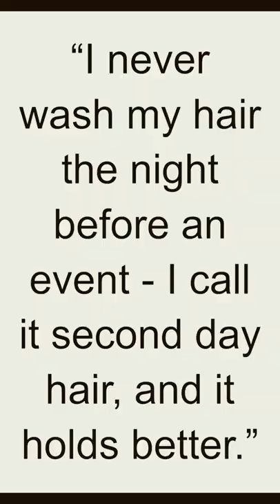Quote - Deborah Ryan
Debby Ryan, whose full name is Deborah Ann Ryan, is an American actress and singer. She was born on May 13, 1993, in Huntsville, Alabama. Ryan gained prominence through her role as Bailey Pickett on the Disney Channel series "The Suite Life on Deck."

Ryan began her acting career at a young age, appearing in various commercials and guest roles on television shows. However, it was her role as Bailey Pickett, a smart and resourceful teenager on the cruise ship-based series "The Suite Life on Deck" (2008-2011), that brought her widespread recognition and popularity among young audiences.

Following the success of "The Suite Life on Deck," Ryan continued to work with Disney on various projects. She starred in the Disney Channel original movie "16 Wishes" (2010) and the series "Jessie" (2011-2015), where she played the lead role of Jessie Prescott, a young nanny navigating life in New York City.

In addition to her acting career, Ryan is also a singer and musician. She has released music under her own name and as part of the band The Never Ending. Ryan's music often incorporates pop and rock elements, and she has been recognized for her powerful vocals.

Ryan's talent and versatility have allowed her to branch out into more mature and diverse roles in recent years. She appeared in the Netflix series "Insatiable" (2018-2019), portraying a beauty queen seeking revenge, and she starred in the film "Life of the Party" (2018) alongside Melissa McCarthy.

Throughout her career, Deborah Ann Ryan, known as Debby Ryan, has showcased her acting skills, musical talents, and ability to connect with audiences of all ages. Her contributions to the entertainment industry have earned her a dedicated fan base and established her as a versatile performer.